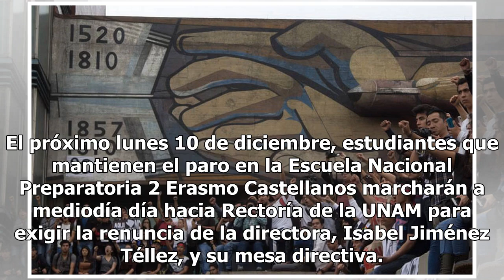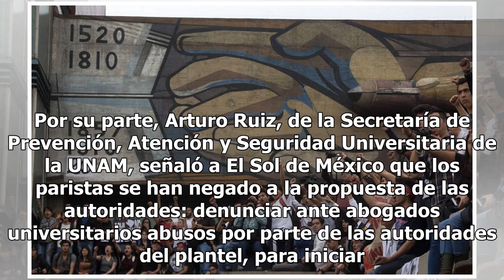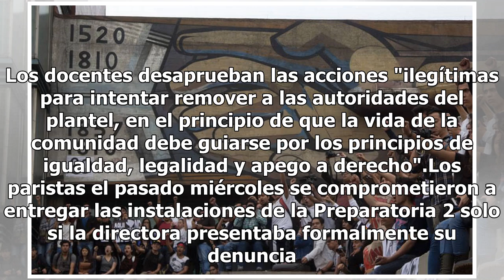Por rechazo a pliego petitorio, estudiantes de la Prepa 2 marcharán próximo lunes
El próximo lunes 10 de diciembre, estudiantes que mantienen el paro en la Escuela Nacional Preparatoria 2 Erasmo Castellanos marcharán a mediodía día hacia Rectoría de la UNAM para exigir la renuncia de la directora, Isabel Jiménez Téllez, y su mesa directiva. Los activistas de la Comunidad Estudian...